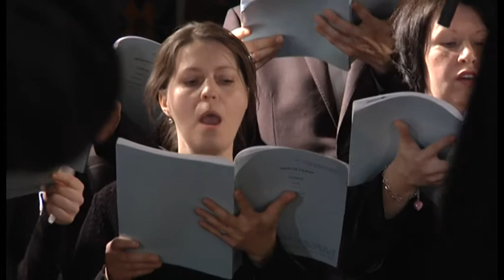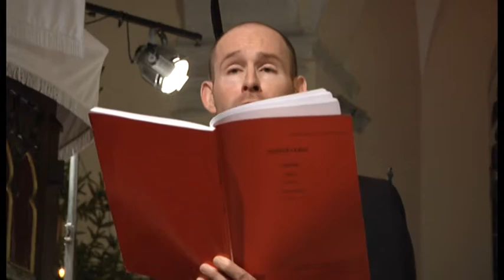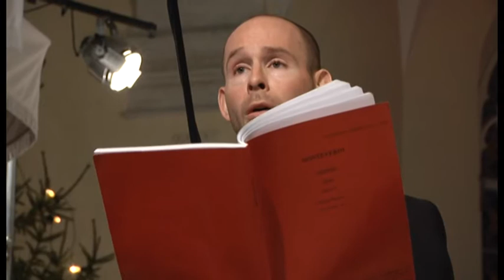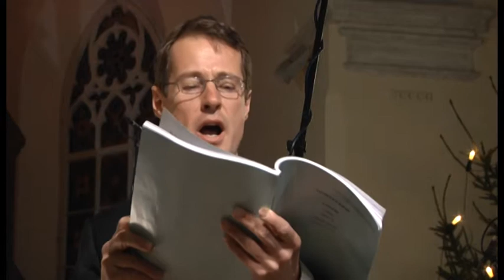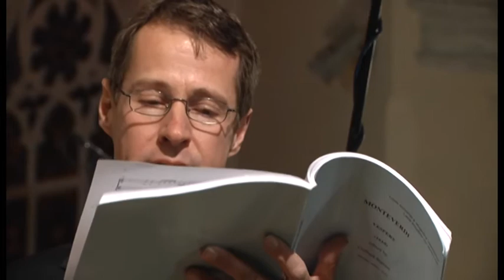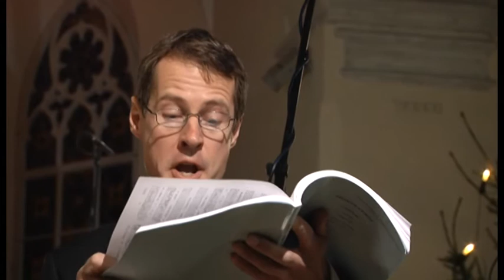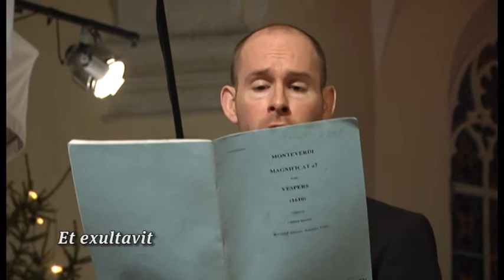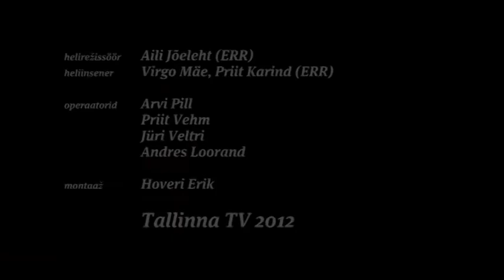Chamber Choir Voces Tallinn | Claudio Monteverdi - Vespro della Beata Vergine (1610) FULL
Chamber Choir Voces Tallinn | Claudio Monteverdi - Vespro della Beata Vergine (1610) LIVE recording from St. John Church, Estonia on 30. December 2011.

Soloists:
Anna Dennis (soprano, UK)
Christina Larsson Malmberg (soprano, Sweden)
Simon Wall (tenor, UK)
Johan Christensson (tenor, Sweden)
Taavi Tampuu (baritone, Estonia)

Choir soloists:
Kaido Janke (tenor, Estonia)
Ka Bo Chan (tenor, Hong Kong)
Olari Viikholm (baritone, Estonia)

Tallinn Baroque Orchestra (Estonia):
Violin: Veronika Skuplik (Concertmaster) (Germany), Alise Juška (Latvia)
Viola: Mall Help, Johanna Vahermägi
Cello: Egmont Välja (Orchestra manager)
Violone: Mikko Kujanpää (Finland)
Recorder:  Reet Sukk, Taavi-Mats Utt
Cornetto: Josué Meléndez (Switzerland), Gawain Glenton (UK)
Dulcian: Tõnis Kuurme
Trombone:  Aabi Ausmaa, Valter Jürgenson, Peeter Margus
Organ: Ene Salumäe, Reinut Tepp
Harpsichord: Reinut Tepp
Baroque guitar: Anna Kowalska (Poland)
Theorbo: Anton Birula (Poland)
Harp: Lilian Langsepp

Chamber Choir Voces TallinnEstonia):
Soprano: Margarita Dudčaka (Latvia), Kadri Karula, Jaanika Kilgi, Eike Kirikal, Jaanika Kuusik, Ülle Ploompuu, Diana Põld
Alto: Maarja Helstein, Annika Kuuda, Liisi Laanemets, Galina Morozova, Evelin Seppar, Kaarel Telgmaa, Eve-Lii Valdmets
Tenor: Ka Bo Chan (Hong Kong), Madis Enson, Kaido Janke, Johan Kütt, Kristjan Randma, Sander Pehk
Bassus: Jaanus Kann, Ott Kask, Kaspar Mänd, Arnis Paurs (Latvia), Veiko Tamm, Siim Valdmets, Olari Viikholm

Choralmaster: Kaspar Mänd
Conductor: Risto Joost (Estonia)

Score: The Early Music Company Ltd by Clifford Bartlett (ver. 2010)
Lauda Ierusalem transposed down a tone & Magnificat untronsposed

Project team: Jaanus Kann, Annika Kuuda, Jaanika Kuusik, Kaspar Mänd, Veiko Tamm, Eve-Lii Valdmets, Siim Valdmets

Special thanks: Anni Katkosild, Tiina Leedu, Esper Linnamägi, Toomas Luhats, Galina Morozova, Kirsti Raidma, Toomas Siitan, Natalja Sikkemäe, Diana Tomingas, Mati Turi, Indrek Umberg, Viive Valper, EELK Tallinna Jaani kogudus